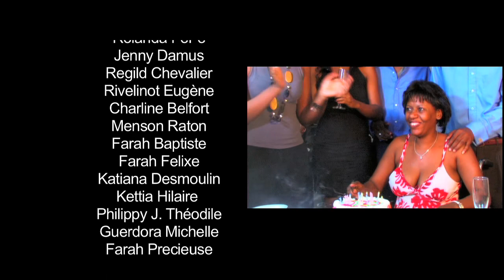100 pur 100, Un film de Rivelino Eugene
Réalisé en 2008, suite à un atelier de formation d'acteurs, sous la supervision du cinéaste Kharméliaud Moïse.